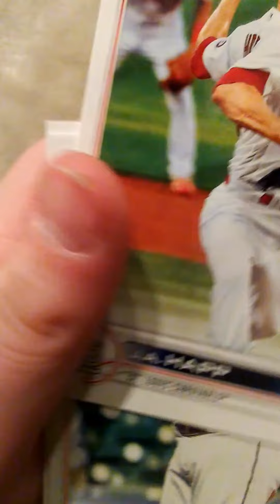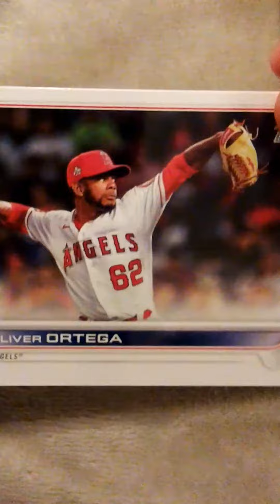2 topps baseball packs are they worth it?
let's see if worth it